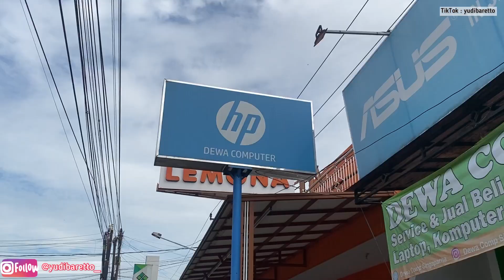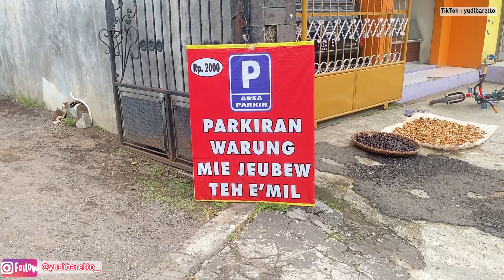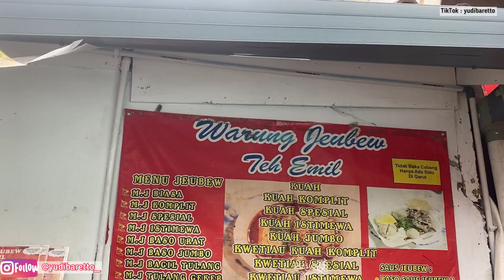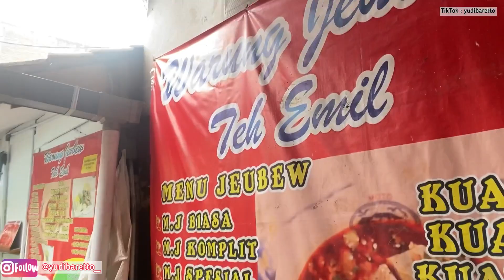MIE JEUBEW GARUT